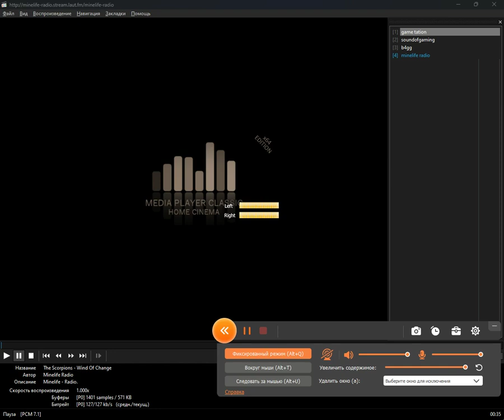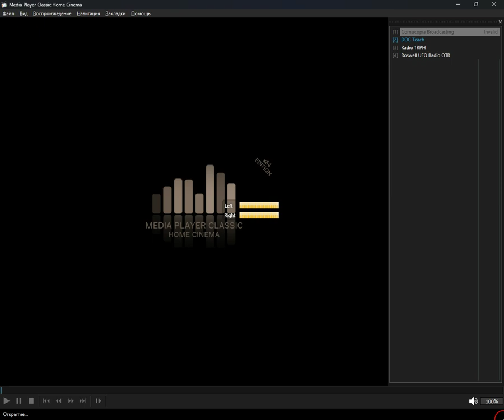+checked+ - spoken_word (Media Player Classic Home Cinema) (12.10.2024)